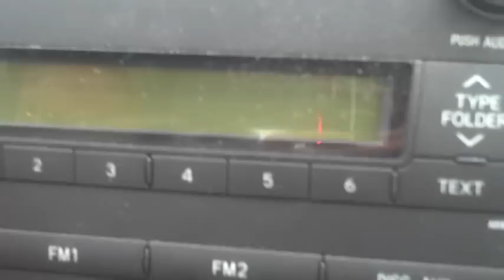The Riot brunches on Reuben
John Reuben came over to celebrate the launch of his new album "Sex, Drugs, and Self Control" and the cameras were rollilng...